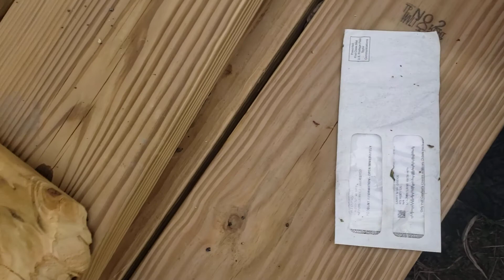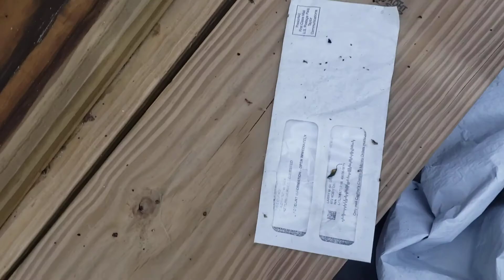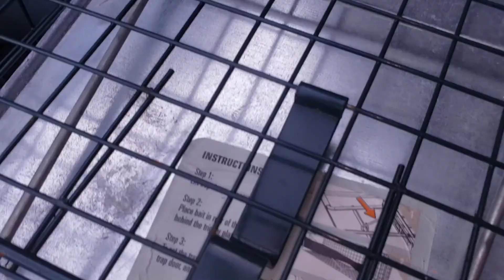Can't believe what happened